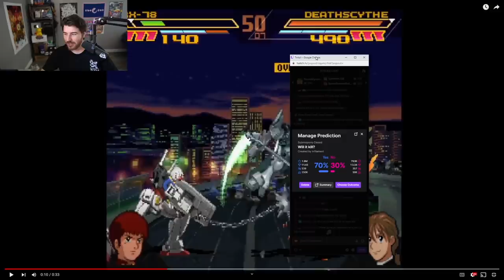What The Dog Doin'? (Wacky Fighting Game Combos) | "Will It Kill?"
"Will it Kill?" is a show about funny fighting game clips, throwing rocks, betting fake points, kicking field goals, and checkmates
Episode 14 streamed on Feb. 25, 2022

0:00 Intro and Rules
1:01 (3S)
2:35 (SFV)
4:01 (SFV)
5:31 (GGACR)
7:24 (GGST)
9:13 (MKXL)
11:02 (KOF2000)
12:46 (KOFXV)
14:31 (KOFXV)
16:02 (KOFXV)

17:28 - HALFTIME SHOW START -
17:36 (SC1)
18:02 (KOFXIII)
18:30 (GGACR)
19:12 (BOTW)
19:51 (DS2)
20:26 (SF2CE)
21:01 - HALFTIME SHOW END -

21:09 (MBAACC)
23:11 (Ougon Musou Kyoku CROSS)
24:55 (SvC: Chaos)
26:28 (UMvC3)
28:07 (Gundam Battle Assault 2)
29:56 (Waku-Waku 7)
31:22 (Kinnikuman Muscle Grand Prix 2)
33:14 (Kyanta 2)
35:10 (Kyanta 2)
37:05 (Nitroplus Blasterz)